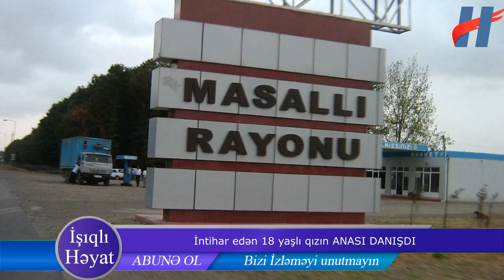Özunü öldurən Rüqayənin anasi danısdı - “Qızımın basına sılah dayaiıb”